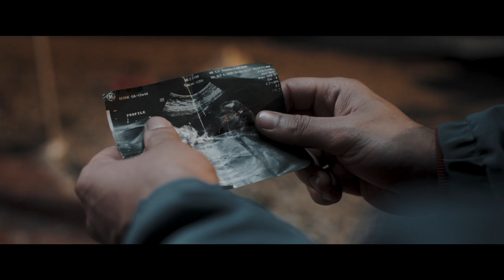RAFAËL | vanaf 11 oktober in de bioscopen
RAFAËL is een spannend verhaal over dromen, standvastigheid en grenzeloze liefde. Gebaseerd op ware gebeurtenissen vertelt de film het aangrijpende, soms ongelooflijke verhaal van de Nederlandse Kimmy en Tunesische Nazir.
Wanneer Nazir aan het begin van de Arabische Lente geen visum krijgt om in Nederland bij de geboorte van zijn zoon te kunnen zijn, besluit hij illegaal de oversteek naar Europa te maken. Tijdens deze helse reis krijgt hij alleen hulp van zijn hoogzwangere vrouw. Het verhaal dat in 2011 zelfs het wereldnieuws haalde verscheen eerder in boekvorm in de gelijknamige, hartverscheurende roman van schrijfster Christine Otten.
Met hoofdrollen voor Melody Klaver en Nabil Mallat.
Regie: Ben Sombogaart (DE TWEELING, KNIELEN OP EEN BED VIOLEN).
Vanaf 11 oktober in de bioscopen!